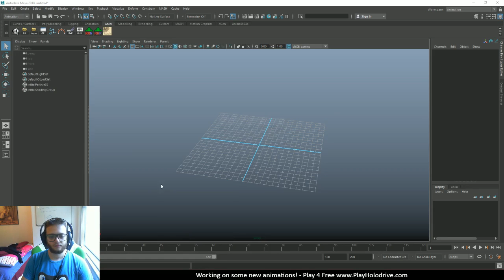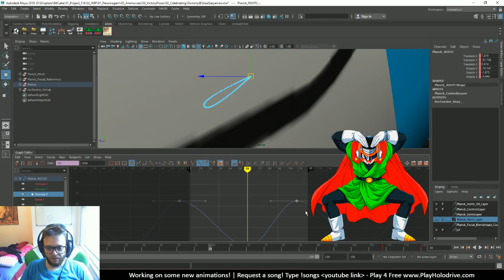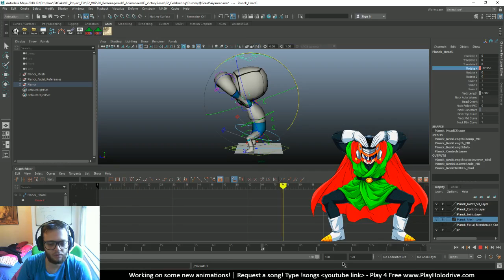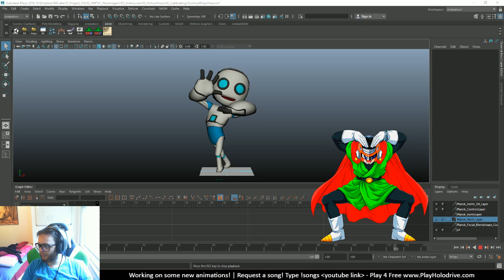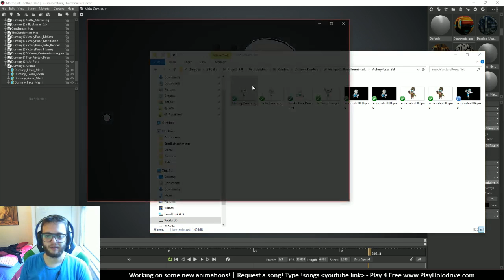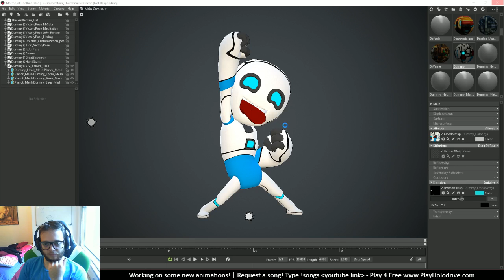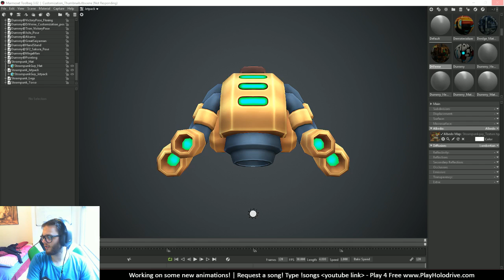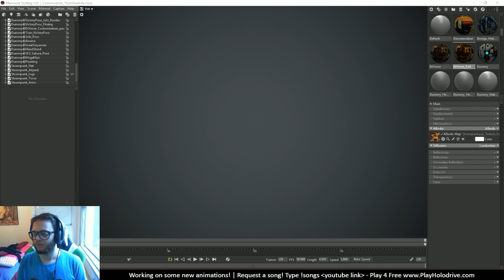[GameDev] Continuing Animating, then Marmoset bugs and Thumbnails!